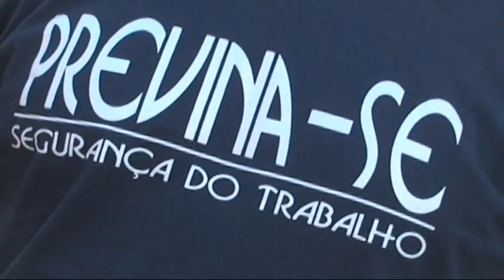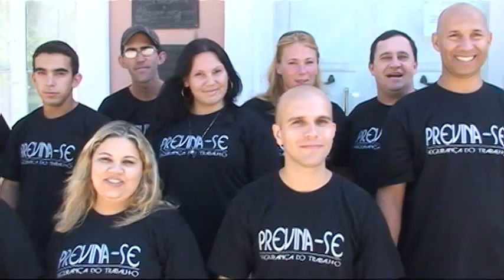FORMATURA TST / 2011